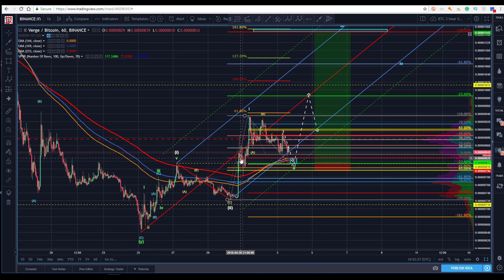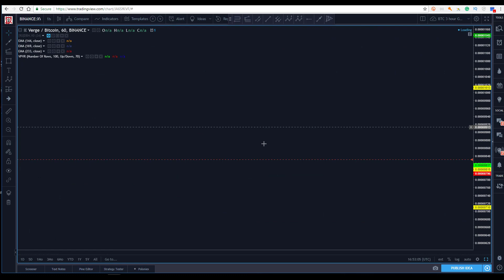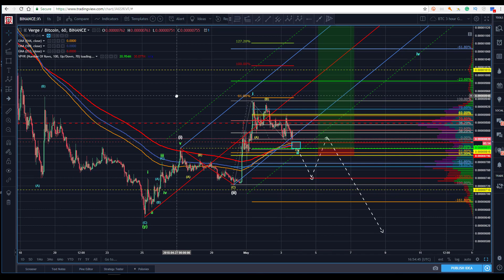VERGE Technical Analysis (XVG/BTC) Double Deuces..? [05/03/2018]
🚨📈💰Would you like to learn and do Bitcoin, Litecoin, Ethereum, Ripple, NEO, Dash, Cardano, EOS and many more cryptocurencies technical analysis like this, using the Elliott wave theory? You can get these videos before everyone else, my personal Elliot wave technical analysis learning content, and be part of a revolutionary cryptocurrency community.